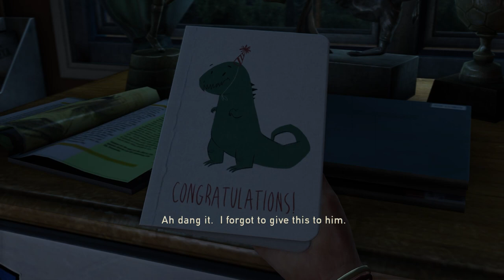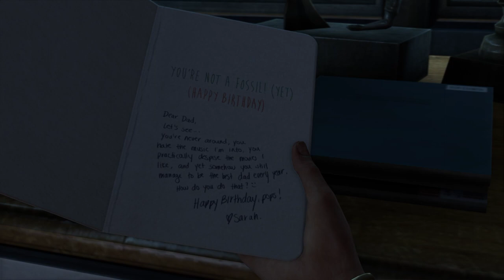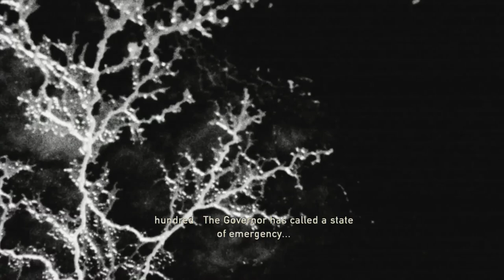So it begins | The Last of Us (no commentary) - Part 1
In this episode we begin our adventure through the horrific and wonderful world created by Naughty Dog.